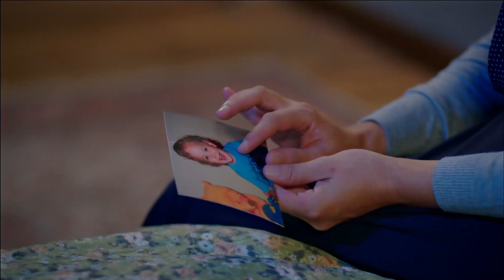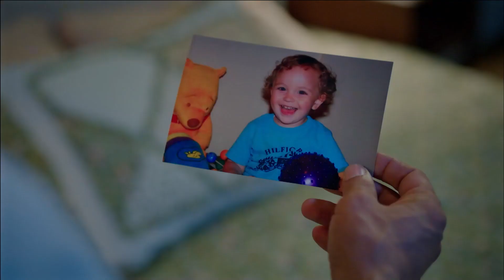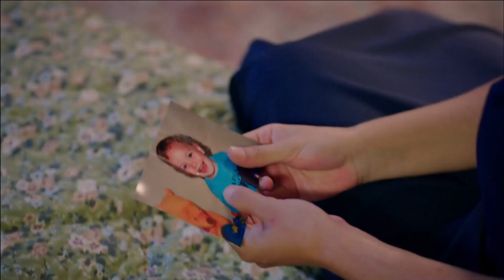Ya Arriesgo Todo - Nido De Víboras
Ya Arriesgo Todo - ¡YA NOS VAMOS!

La serie se trata sobre el caos que vivenNağme, quien es una pianista exitoso, y Ejder quien fue criado bajo la presión de su madre, quien era la heredera de los Vengadores, una de las familias ricas de Bursa, al mudarse a la granja de la familia de Ejder. Ejder y Nağme, que se conocieron como resultado de un accidente de tráfico y se enamoraron, pero dicho amor no es aceptado por ambas familias. Desde el momento en que entra en la Granja de los Vengadores, Nağme se da cuenta de que hay una historia triste detrás de cada puerta. Después de un tiempo, al enterarse de que esas cuatro paredes ocultan un secreto muy importante sobre Ejder, la creencia de Nağme en su matrimonio se ve sacudida. Sin embargo, esto no la dejara renunciar al amor.

ACTORES: GOKHAN KESER, RUVEYDA OKSUZ, RUHI SARI, BURAK SERGEN, SEDA AKMAN, GUVEN HOKNA

ETIQUETA
PRODUCCIÓN: PASTEL FILM
PRODUCTORES: YAŞAR IRVUL-EFE IRVUL
DURECTORA: KUDRET SABANCI
GUIÓN: PINAR ORDU - SERDAR SOYDAN
DISEÑO: ESİN GOK
GÉNERO: DRAMA